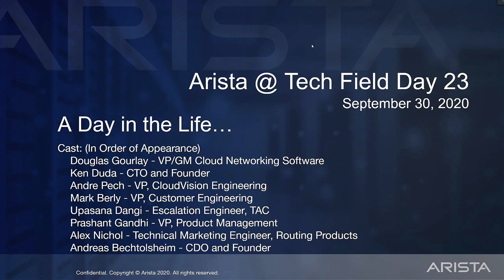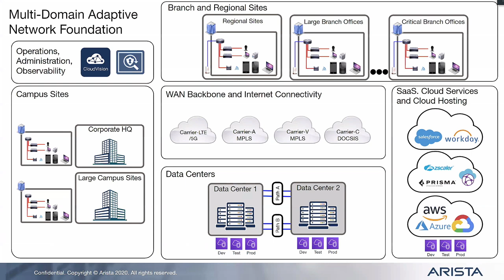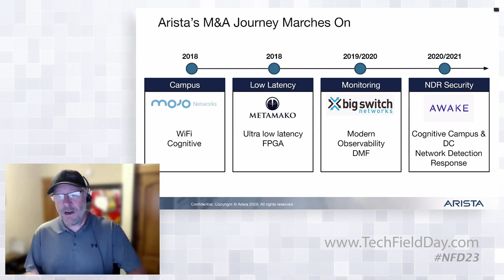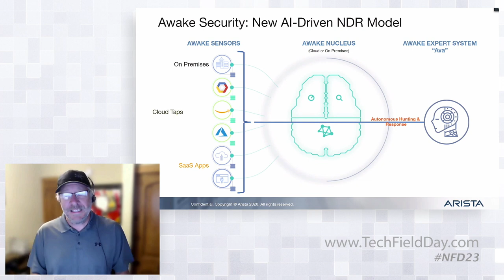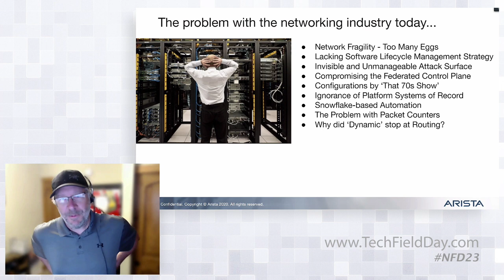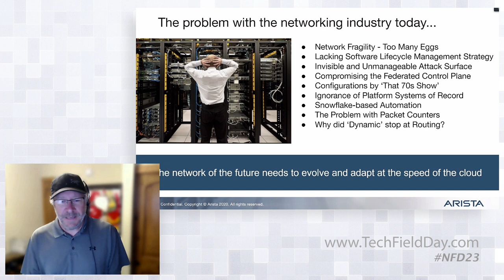What's New at Arista Networks with Doug Gourlay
Get Arista's perspective of the networking industry today and learn what they have been working toward with recent acquisitions across the networking and security space.

Presented by Doug Gourlay, Vice President/General Manager, Cloud Networking Software. Recorded at Networking Field Day 23 on September 30, 2020.